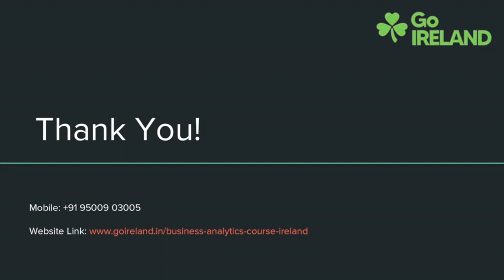Business Analytics in Ireland | GoIreland @91500 49665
Want to study Business Analytics in Ireland? Talk to our expert counsellors who can guide you step by step to study Masters in Business Analytics Ireland. 100% Visa Success.

Business Analytics in Ireland
1. List of services Provided by GoIreland for MS in Business Analytics in Ireland?
➔ We at Ireland provide individual counseling to the students and other services that include determining the best-suited university by examining your profile, applying to the university of your choice, with the documentation and visa, and assisting you with loans and accommodations in Ireland.
2. What is the cost for MS in Business Analytics in Ireland counseling sessions?
3. What is your visa success rate?
4. Is GoIreland Approved Representative of the MS in Business Analytics in Ireland universities?
➔ Yes, we are approved to represent all the Irish institutions and are committed to furnishing you with the most authoritative information